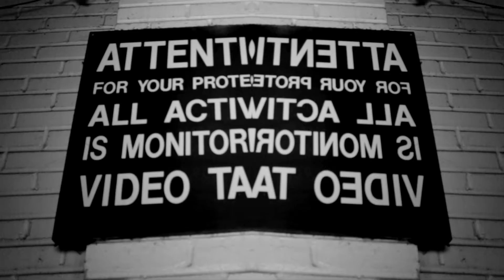Carter Woodz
New Carter Woodz - Understand from his upcoming album Woodzdom
Follow Carter Woodz
Instagram, Twitter, Facebook @carterwoodz

Directed by Pike Lee
For Videos